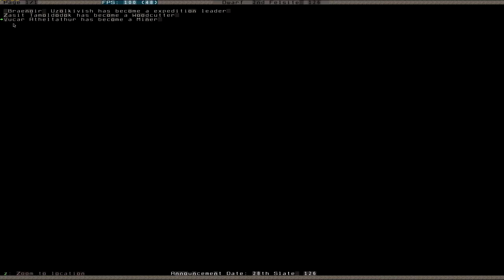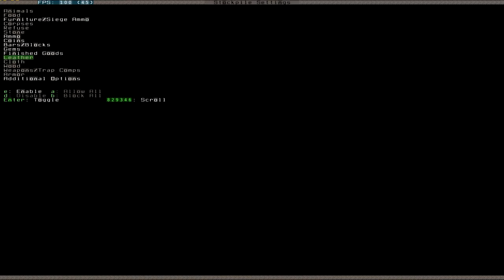Let's Play Dwarf Fortress 004 (Deutsch)